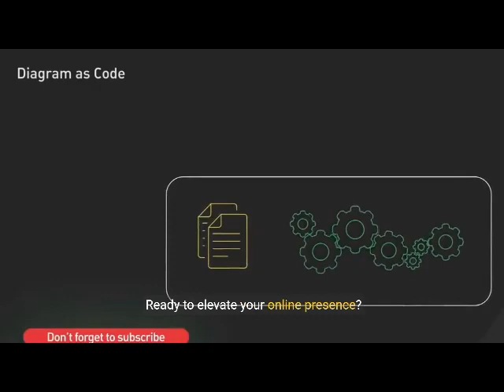alexicoo webdesign promo low 01